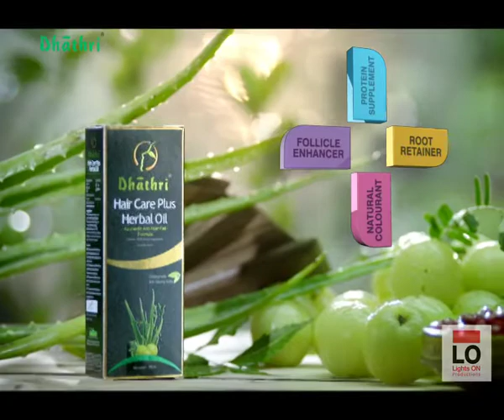Dhathri Hair Care Plus Oil Ad -2013- new AD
Prod-House : Lights ON,   Director: Jismon Joy,    DOP: Sunil KS, Agency ;H&B, Edit:Sooraj ES, Script ; Sajimon bythygrace&Cheriyan, Graphics: Media Team, Music ; Anil Johnson,Prod controller :Javedh Chembu, Associates Dir: Ambika Rao,Titto,Costumes: Dhanya Balakrishnan , Associate:Mayble,
Grade: Rgb chennai.